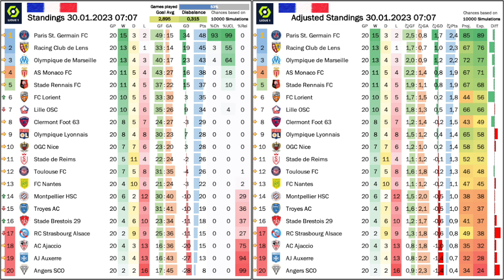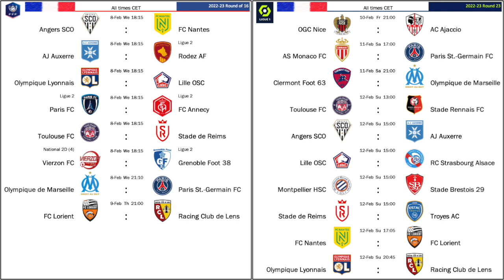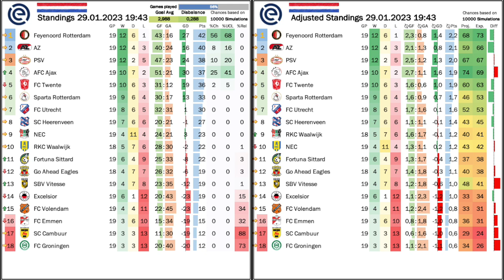One Game with Two (Greek!) Hattricks and 10 Goals!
It surely was the game of the season in Alkmaar! Not only were there 10 goals, but two Greek players scored a hattrick each! And overall, the Eredivisie remains super exciting, with PSV and Ajax still not convincing and the latter even sacking their coach over a string of subpar results.

Ligue 1 also may get exciting, but this past weekend was more of a stalemate up top. And the Coupe de France also did not give us any upsets.

00:00 Opening observations
02:03 No Coupe de France upsets
04:52 Stalemate on top of the league
08:32 FRA standings, projections and upcoming games
10:48 Feyenoord fail to beat Ajax
13:24 Midweek trouble for PSV and Ajax
15:49 Two Greek Hattricks and 10 goals in Alkmaar
19:04 NED standings, projections and upcoming games